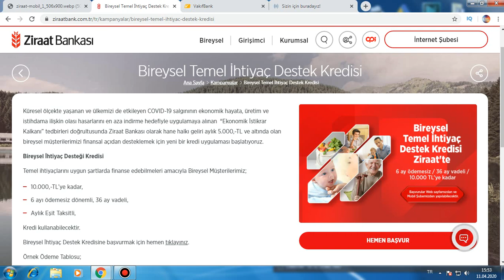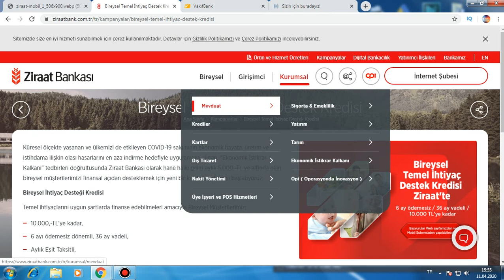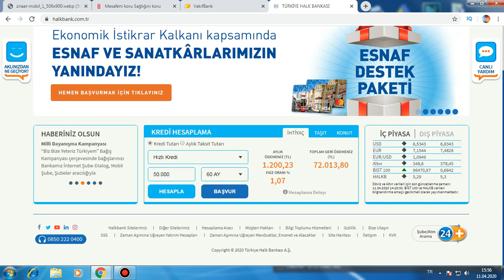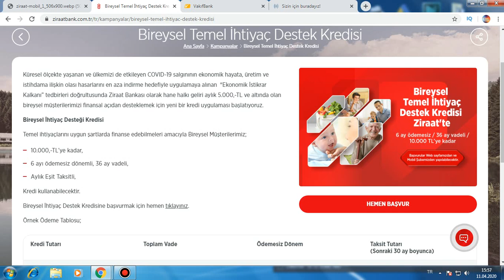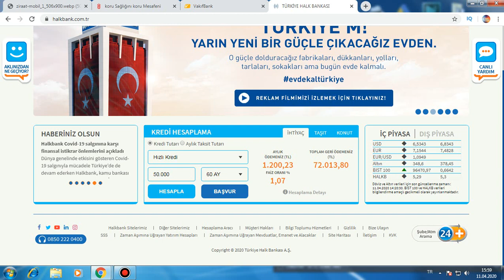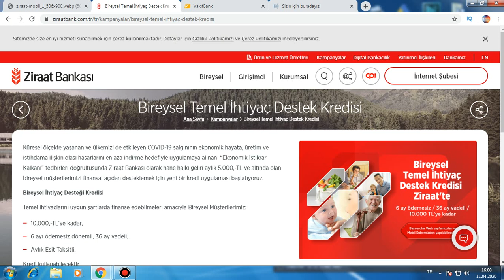6 AY GERİ ÖDEMESİZ KREDİ SONUÇ ÖĞRENME SON DURUM 10.000TL KREDİ NASIL ALINIR? temel ihtiyaç kredisi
PAZARTESİ GÜNÜNDEN İTİBAREN KREDİLER ÖDENMEYE BAŞLANACAK...

Ekonomik hayata, üretim ve istihdama ilişkin olası hasarlarını en aza indirme hedefiyle uygulamaya alınan  “Ekonomik İstikrar Kalkanı” tedbirleri doğrultusunda Ziraat Bankası Halkbankası ve Vakıfbank olarak hane halkı geliri aylık 5.000,-TL ve altında olan bireysel müşterilerimizi finansal açıdan desteklemek için yeni bir kredi uygulaması başlatıyoruz.

Bireysel İhtiyaç Desteği Kredisi

Temel ihtiyaçlarını uygun şartlarda finanse edebilmeleri amacıyla Bireysel Müşterilerimiz;

10.000,-TL’ye kadar,
6 ayı ödemesiz dönemli, 36 ay vadeli,
Aylık Eşit Taksitli,
Kredi kullanabilecektir.